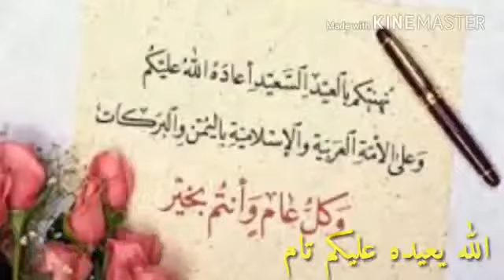April 29, 2022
Video from Malik